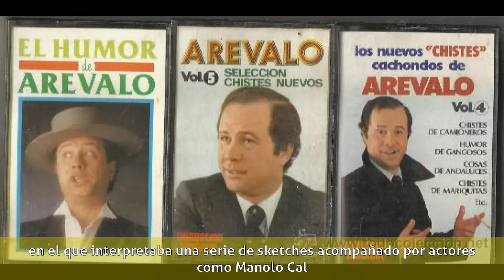Arévalo (humorista) - Biografía